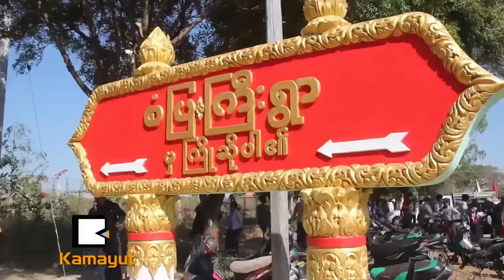အစိုးရသက္တမ္း သိပ္ႏုေသးေပမယ့္ အလုပ္ကိုအျမန္လုပ္မယ္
"ကိုယ့္ဘက္ကလည္း ႐ုန္းရမယ္ေနာ္။ ဒါေတာ့အသိေပးပါရေစ။ က်မတို႔ အစကတည္းက ျပည္သူျပည္သားေတြကို အားလံုးလုပ္ေပးမယ္လို႔ မေျပာခဲ့ဘူး"